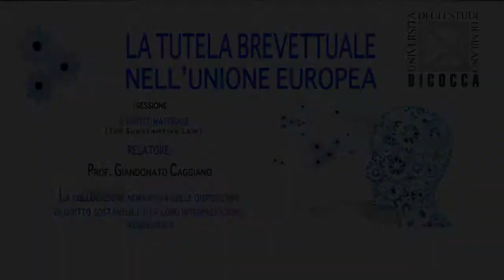6 - Giandonato Caggiano - LA TUTELA BREVETTUALE NELL'UNIONE EUROPEA - CONVEGNO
LA COLLOCAZIONE NORMATIVA DELLE DISPOSIZIONI DI DIRITTO SOSTANZIALE E LA LORO INTERPRETAZIONE PREGIUDIZIALE - Prof. Giandonato Caggiano -- Università di Roma Tre